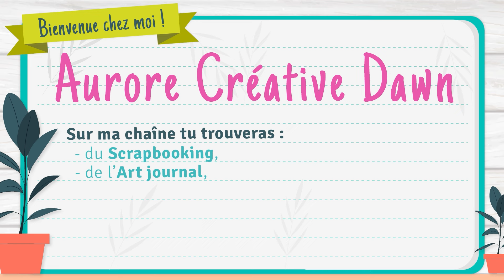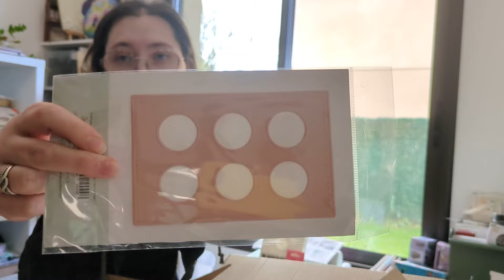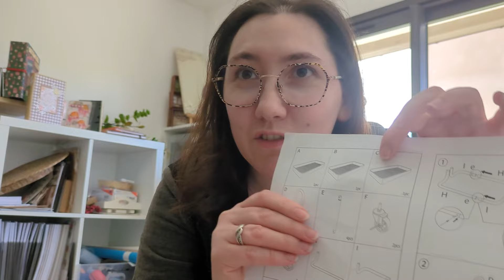Petit haul Craftelier - Je monte la desserte avec vous : LA GALERE... !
Aujourd'hui je vous propose un petit haul Craftelier et je monte la desserte avec vous : la galère... !

AuroreCreativeDawn

Groupe Facebook :
Les créas d'Aurore Créative Dawn

A bientôt !